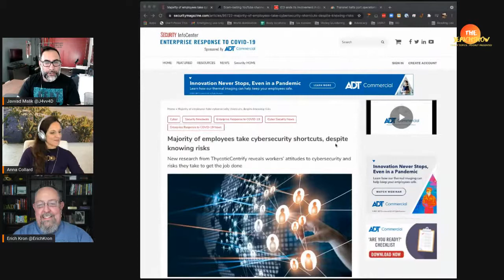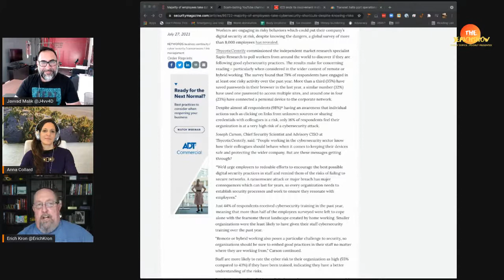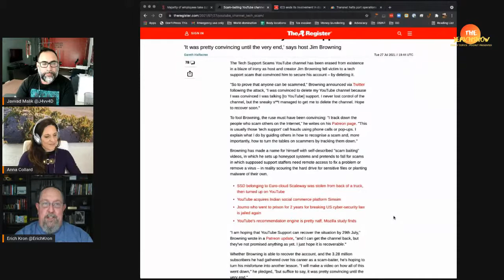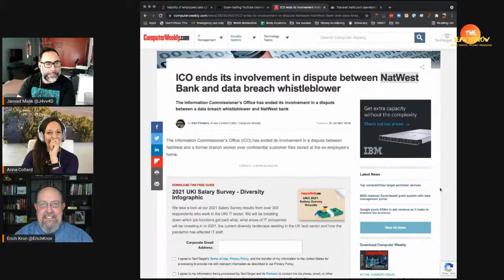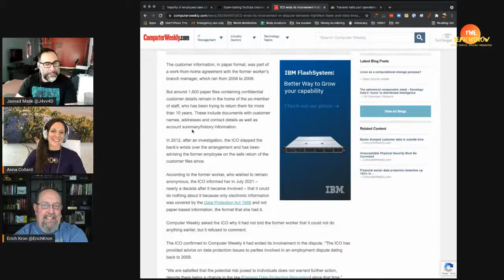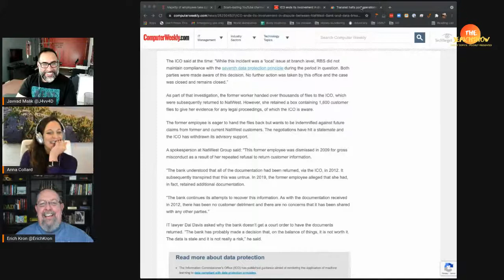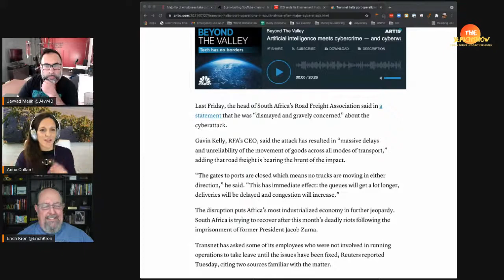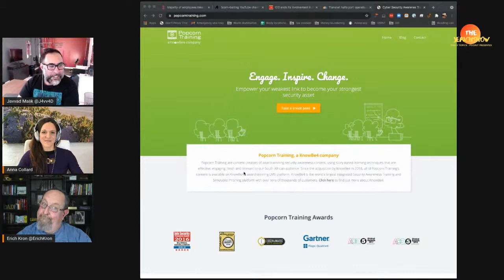The Jerich Show Episode 55 -Popcorn with Anna Collard as we discuss the attacks of the week and more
This week Anna Collard, founder of Popcorn Training and an all around brillant person, talks through the stories of the week and shares her experience taking a doodle, and turining it into a great company. You don't want to miss it!

ICO ends its involvement in dispute between NatWest Bank and data breach whistleblower:

South Africa port operations halted and workers reportedly put on leave after major cyberattack:

Show Content:
00:00 - Intro
02:52 - Majority of employees take cybersecurity shortcuts, despite knowing risks
10:16 - Scam-baiting YouTube channel Tech Support Scams taken offline by tech support scam
18:35 - ICO ends its involvement in dispute between NatWest Bank and data breach whistleblower
26:02 - South Africa port operations halted and workers reportedly put on leave after major cyberattack
33:50 - Anna talks about starting Popcorn Training
43:07 - Tech sector and the value of professional relationships in South Africa
48:53 - What people can do better to communicate
54:18 - What is next for Anna
56:34 - Outro